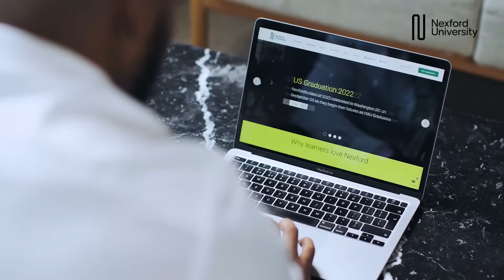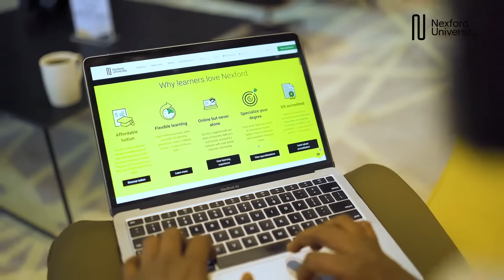At the Nigeria Open Day, Tolulope Babatunde spoke about Nexford and how it's changed her life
Since we last spoke with MBA graduate Tolulope Babatunde, much has changed in her life, and she owes a debt of gratitude to Nexford for that. She tells us that since graduating with her MBA, things have changed for the better in her personal and professional life.

She changed jobs and has grown financially thanks to a sizeable increase, which she can attribute to her improved collaboration and teamwork skills acquired while doing her Nexford MBA. She also has a side business and is using her new skills to grow it.

As a lifelong learner, Tolulope spoke about enrolling in one of Nexford's new Master of Science programs, especially the Master of Science in Data Analytics program, as she wants to add more strings to her bow and become more schooled in new technology to put to good use in improving business processes.

For the others present at the open day, Tolulope said that they had come to the right place and encouraged them to enroll to take advantage of Nexford's up-to-date programs.

00:00 Introduction
0:16 What has changed in your life since we last spoke to you?
1:20 What skills that you learned at Nexford are you using most at your current job?
2:18 Why would you consider one of the new Nexford Master of Science programs?
3:01 What advice would you give to attendees today who are planning to enroll at Nexford?